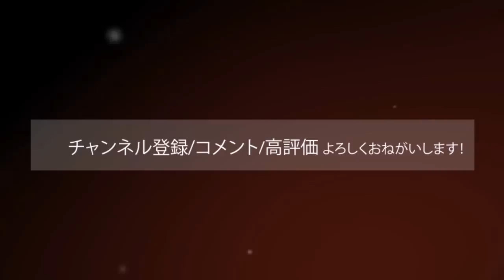CoD:BO3 トップ5プレイ week3 | Japan BlackOps3 TOP5PLAYS week3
クリップ随時募集中！

-応募方法
・youtubeにアップロードしてリンクをyoutube内メッセージで送信
・gigafile便などのアップローダにアップしてリンクをyoutube内メッセ­ージで送信

-k4senオリジナルグッズ発売しました！

-配信はtwitch&ニコ生で！